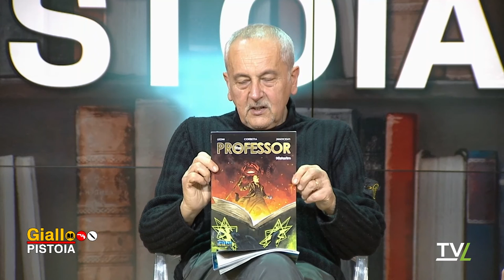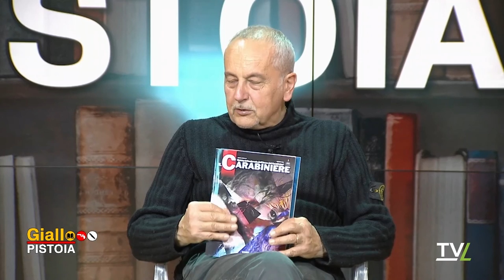Giallo Pistoia - con Stefano Jacini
Trasmissione dedicata alla letteratura gialla, curata dall’Associazione Amici del Giallo di Pistoia e condotta da Maurizio Gori, Stefano Fiori e Giuseppe Previti. Varie opere noir, thriller, poliziesche e di altre derivazioni del giallo sono discusse e analizzate in studio con i rispettivi autori.